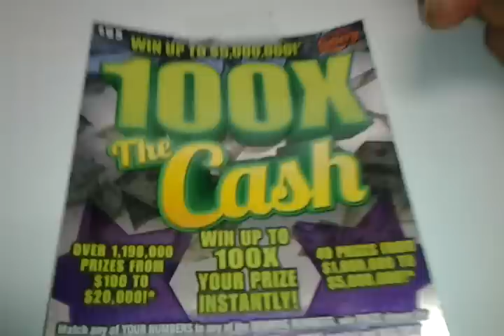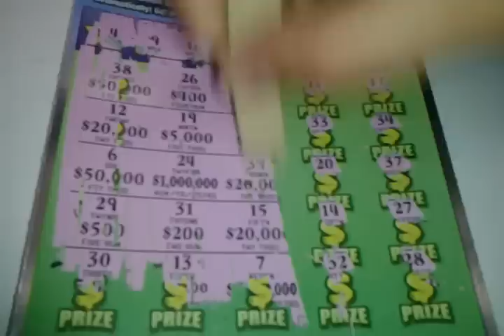Big fat friday #1596